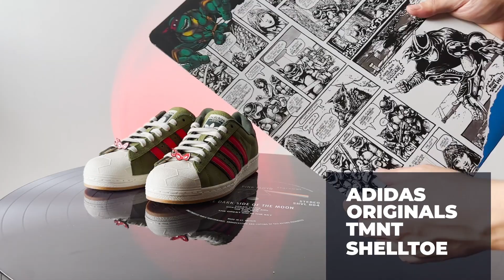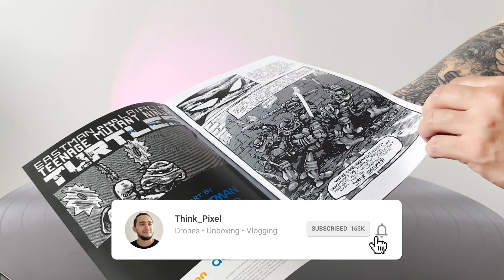Zapatillas temáticas Adidas Originals TMNT SHELLTOE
Unboxing de las Zapatillas 👟 temáticas más trend de este comienzo de año 2024 han llegado con una cantidad de detalles que no te puedes perder, las nuevas Adidas Originals TMNT Shelltoe.